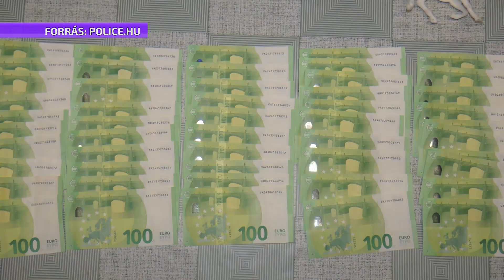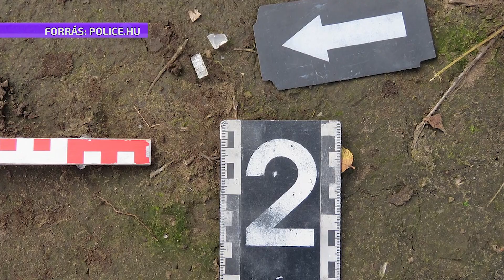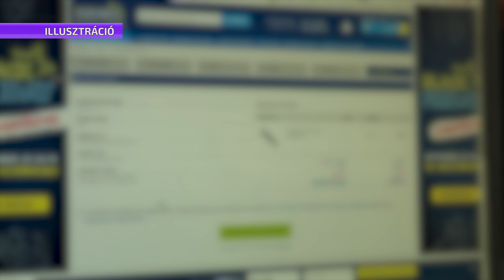Rendőrségi hírek - Karasz Csaba rendőr alezredes, vizsgálati osztályvezető